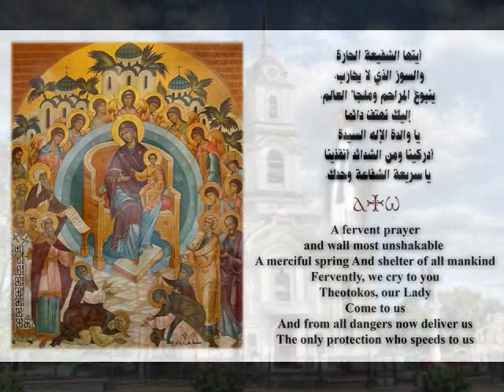Greek Orthodox Church Psalm مزمور 64 -Ψαλμός 64- bekhit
Ελληνική Ορθόδοξη Εκκλησία
Byzantine icons of the Theotokos
64 Hear my voice, O God, in my meditation;
Preserve my life from fear of the enemy.
2 Hide me from the secret plots of the wicked,
From the rebellion of the workers of iniquity,
3 Who sharpen their tongue like a sword,
And bend their bows to shoot their arrows—bitter words,
4 That they may shoot in secret at the blameless;
Suddenly they shoot at him and do not fear.
5 They encourage themselves in an evil matter;
They talk of laying snares secretly;
They say, "Who will see them?"
6 They devise iniquities:
"We have perfected a shrewd scheme."
Both the inward thought and the heart of man are deep.
7 But God shall shoot at them with an arrow;
Suddenly they shall be wounded.
8 So He will make them stumble over their own tongue;
All who see them shall flee away.
9 All men shall fear,
And shall declare the work of God;
For they shall wisely consider His doing.
10 The righteous shall be glad in the Lord, and trust in Him.
And all the upright in heart shall glory.
1 ΘΕΕ, στη δέησή μου, άκουσε τη φωνή μου· από τον φόβο τού εχθρού φύλαξε τη ζωή μου.
2 Σκέπασέ με από συμβούλιο πονηρών, από φρύαγμα εκείνων που εργάζονται ανομία·
3 οι οποίοι ακονίζουν τη γλώσσα τους σαν ρομφαία· ετοιμάζουν πικρά λόγια σαν βέλη,
4 για να τοξεύσουν τον άμεμπτο κρυφά· τον τοξεύουν ξαφνικά, και δεν φοβούνται.
5 Στερεώνονται επάνω σε πονηρό πράγμα· μελετούν να κρύβουν παγίδες, λέγοντας: Ποιος θα τους δει;
6 Ανιχνεύουν ανομίες· απέκαμαν να ανιχνεύουν επιμελώς· και καθενός το εσωτερικό του, και η καρδιά, είναι βυθός.
7 Ο Θεός, όμως, θα τους τοξεύσει· οι πληγές τους θα είναι από αιφνίδιο βέλος.
8 Και τα λόγια τής γλώσσας τους θα πέσουν επάνω τους· όλοι αυτοί που τους βλέπουν θα τους αποφεύγουν.
9 Και κάθε άνθρωπος θα φοβηθεί, και θα διηγηθούν το έργο τού Θεού, και θα καταλάβουν τις εργασίες του.
10 Ο δίκαιος θα ευφρανθεί στον Κύριο, και θα ελπίζει σ' αυτόν· και όλοι οι ευθείς στην καρδιά θα καυχώνται
 لإمام المغنين. مزمور لداود. استمع يا الله صوتي في شكواي. من خوف العدو احفظ حياتي
2 استرني من مؤامرة الأشرار، من جمهور فاعلي الإثم
3 الذين صقلوا ألسنتهم كالسيف. فوقوا سهمهم كلاما مرا
4 ليرموا الكامل في المختفى بغتة. يرمونه ولا يخشون
5 يشددون أنفسهم لأمر رديء. يتحادثون بطمر فخاخ. قالوا: من يراهم
6 يخترعون إثما، تمموا اختراعا محكما. وداخل الإنسان وقلبه عميق
7 فيرميهم الله بسهم. بغتة كانت ضربتهم
8 ويوقعون ألسنتهم على أنفسهم. ينغض الرأس كل من ينظر إليهم
9 ويخشى كل إنسان، ويخبر بفعل الله، وبعمله يفطنون
10 يفرح الصديق بالرب ويحتمي به، ويبتهج كل المستقيمي القلوب